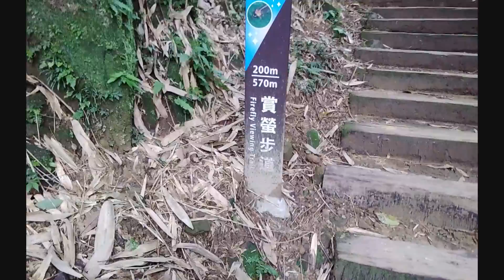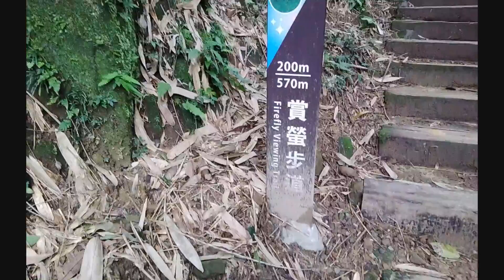2021 New Year Family Trip - Ahaanba Taangkak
Video asi anouba chahi 2021 na laakpada eihaakki imung manung COVID 19 leibaduda chingda amadi mahousaa laairenbida oina changsinduna ching kaarubagi Taiwan gi mahousaagi ningthijaba chinggi oiba saktam khara utchabani.
Dr. Ngangbam Meetei